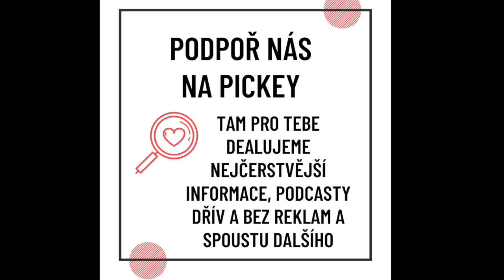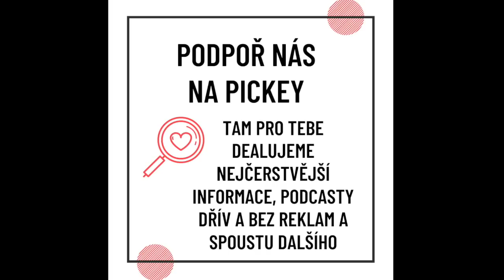Jiří Charvát – Vědomí, Iluze Já a (ne)svobodná vůle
Zadej kód "BWA30" pro celkovou slevu 50% na naše kurzy zde

Podporuj nás na PICKEY a dostaneš Podcast o den dřív a každý RED PILL o týden dřív než všichni ostatní a bez reklam + spoustu dalších výhod!

"Skutečnost je to jediný, co mám. Tak se v ní chci pohybovat opravdověji". Už potřetí jsme vyrazili za skvělým Jiří Charvátem, který pořád neexistuje. Vydali jsme se prozkoumat naše shody a rozdíly ve vnímání povahy reality a vědomí. Máte se tentokrát na co těšit!

Co Vás čeká:
Co je to vtělená mysl?
Jakou roli hraje jazyk v našem vnímání?
Je existence smysluplná?
Jaké pohledy zastáváme v otázce Vědomí?
Jak rozdělujeme realitu a jak jazyk ovládá naše myšlení?
Proč zůstat divnej?
A samozřejmě, jak se pohybovat světem opravdověji?
Přejeme příjemný poslech!

Minutáž:
00:00 Úvod
01:00 O Jiřím Charvátovi a jeho práci
04:30 Psychedelika a mindfulness
07:00 Poznávání vědomí - věda vs. prožitek
19:00 Rozdělování a pojmenování reality
25:00 přístup k meditaci a začátečnický mindset
28:00 Svobodná vůle - Jsme jako chomáček ve větru?
31:30 Jak uvažujeme o vědomí? Úhel pohledu
42:00 Vtělená mysl a fyzikalismus
53:00 jazyk a jazykování
1:05:00 hranice šílenství
1:14:00 smysluplnost existence a vážná hra
1:20:00 temná strana hry - dark triad.a light triad
1:28:00 Improvizace a ego
1:38:00 Role, masky, jejich užitečnost a krize identity